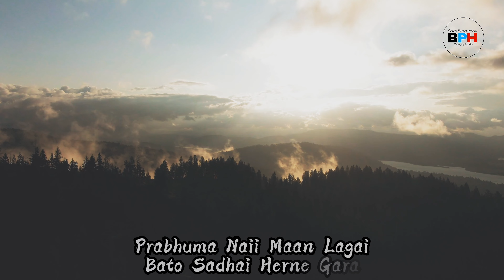Jawanika Dinharuma | YouthCampSong 2022 | Bethel Prayer House| Berea Prayer House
जयमशिह सबैलाई
आफुले सुनि सकेपछि  सब्स्क्रईब गरि नजिकै रहेको बेल आइकन छुईकान एक लाइक र  Facebook /messenger/ Whatsapp group/मा   सेयर गर्न नबिर्सिनुहोला ,यदपि हजुरको एक सेयरले धेरैको आत्मिक जिवनमा ठुलो परिवर्तन हुन सक्छ र साथै तपाईंहरूले भजन सिकेर सुण्डे स्कुलमा नानीहरूलाई सिकाउन सक्नु हुनेछ, धन्यवाद।।